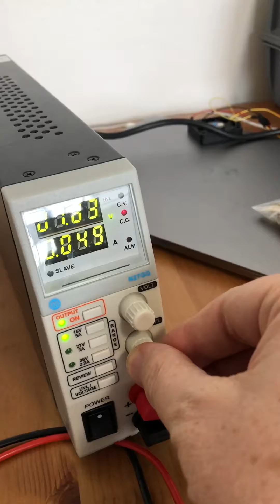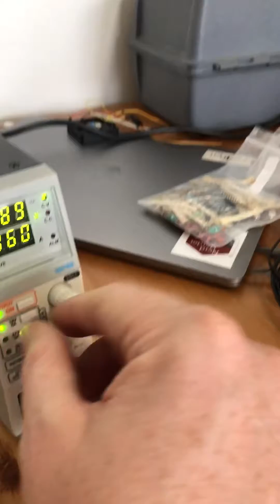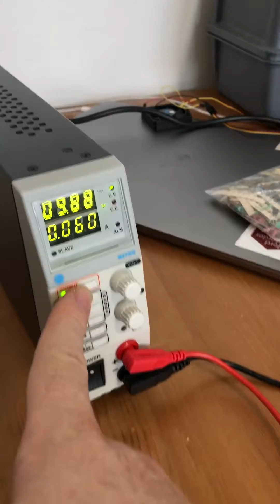Testing LEDs with a bench power supply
Quick and safe tests of LEDs. Bench power supplies are so cool!! 😃😃😃